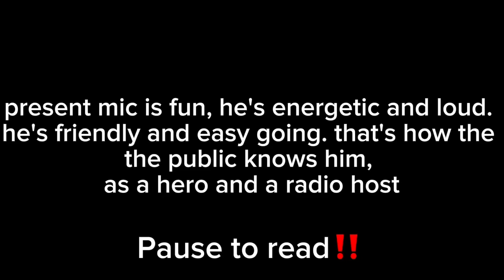“Alcoholic friends” || hizashi angst